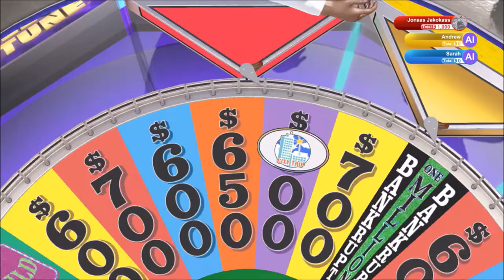We Gotta Do It | Wheel of Fortune | Ep 25 | Crazy Town Gaming